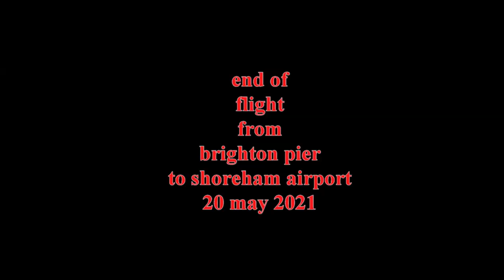Brighton Pier to Shoreham 2021 may20 on the microsoft flight simulator by DJI Brian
this is just a flight from Brighton Pier  UK to Shoreham AIRPORT uk               20 MAY2021  LIVE WEATHER as was on the day a bit dull. landing wasnt great but we got down in one piece